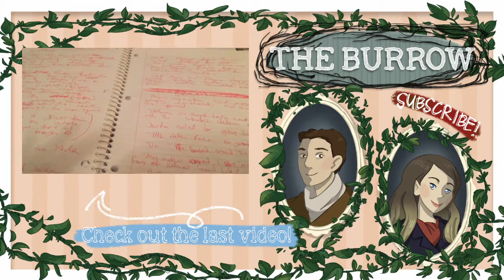NaNoWriMo Week 2 Vlog | Charlie | This Feels Like Magic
Week 2 of NaNoWriMo had me feeling all sorts of good. Between being driven to write and feeling proud of my work, I'm feeling better about life in general. How did the second week of this adventure treat you?

And then, go write something awesome :)